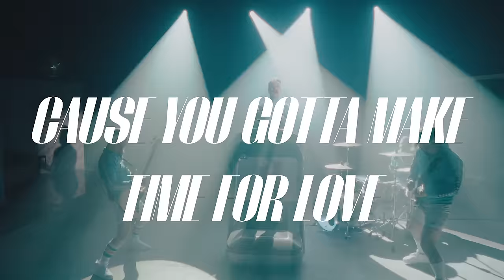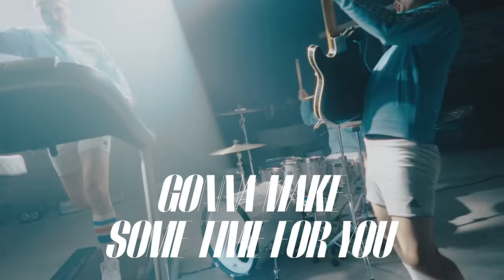Royal Republic - Ain't Got Time (Official Video)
The new album LoveCop is out! Order the different color vinyls and CD and stream the digital album

Written by Royal Republic
Produced by Michael Ilbert and Adam Grahn at Hansa Studios Berlin

Cast: Adam Grahn, Per Andreasson, Jonas Almén, Hannes Irengård
Created and directed by: Leo Åkesson
Director of Photography: Ted Lindén
Gaffer: Tommy Kosslick
Grip: Theo Groth
Scenic Carpenter: Mattias Svedberg
Editor: Theo Groth
Craft Services: Viktor Andersson (Paraply)
Production Coordinator: Amanda Luckman
Background Coordinator: Johanna Mazetti
Set Dresser: Linnea Andersson
Electricians: Putte Björkman & Maxine Åkerström
Line Producer: Leo Åkesson
Production Company: Paraply
Executive Producers: Royal Republic

I ain’t got time to talk
No time for conversation
I ain’t got time

I ain’t got time for cash
I ain’t got time for money

I ain’t got time to lose
I got no time for winning

But I’ll make some time for you
If you make some time for me too
Gonna make some time for you
Cause you gotta make time for love

Well the beat goes on to the break of dawn
But I gotta keep on runnin’
And I don’t stop when the sun goes up
Cause imma rockin’ around the clock

I ain’t got time to dance
I ain’t got time to boogie